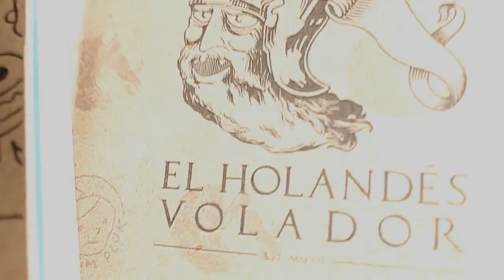Libretas El Holandés Volador Ilustradas por Jim Pluk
Libretas por El Holandés Volador, Ilustradas por Jim Pluk, cosidas a mano. Ya a la venta. Info en :

audio : Holy Coast - San Blas